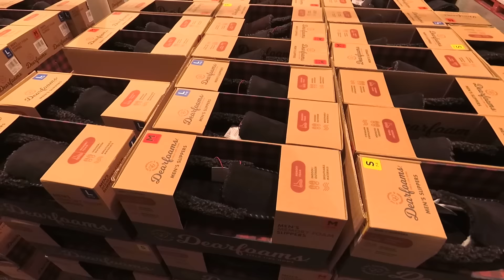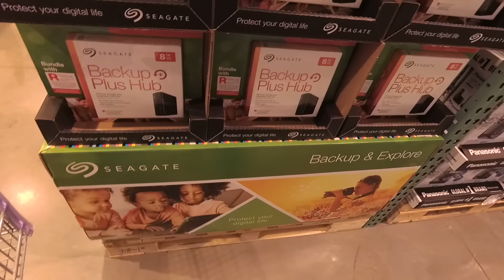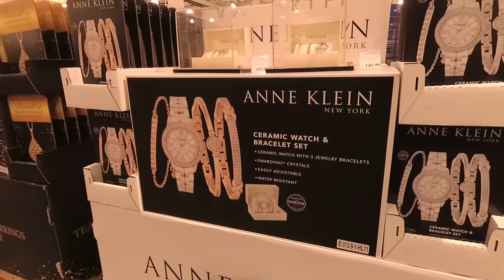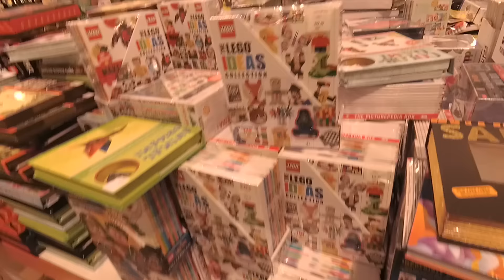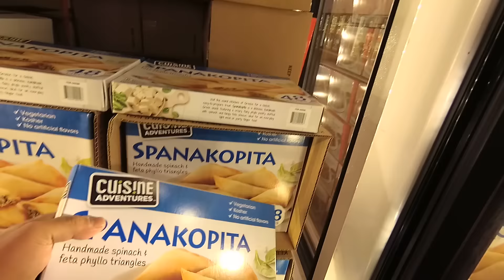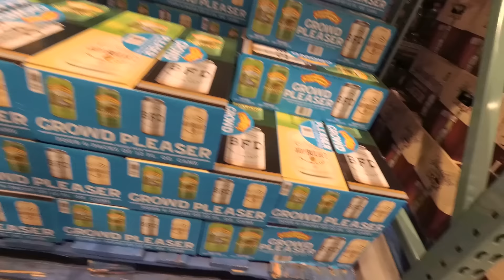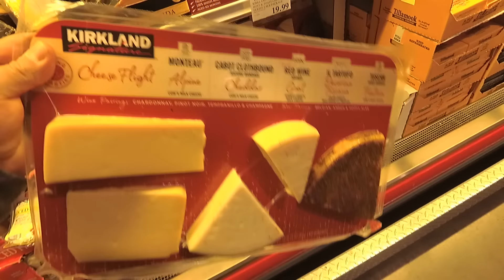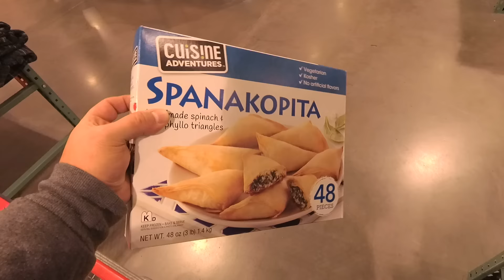8 TB Hard Drive 129 Lira--- Christmas öncesi alışverişi...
selam arkadaslar her zaman ki gibi costcodayiz,